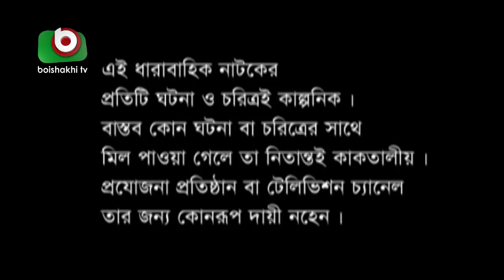বাংলা নাটক - অগ্নিপথ | Agnipath | EP 141 | Raunak Hasan, Mousumi Nag, Afroza Banu, Shirin Bokul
Cast: Syad Hasan Imam, Afroza Banu, Mousumi Nag, Raunak Hasan, Simana, Shirin Bokul, Jotika Joti, Rimon, Monia Islam, Papia, Josna, Nima Rahman.